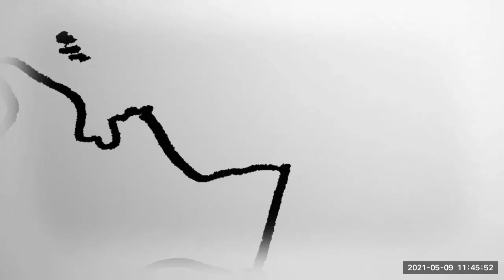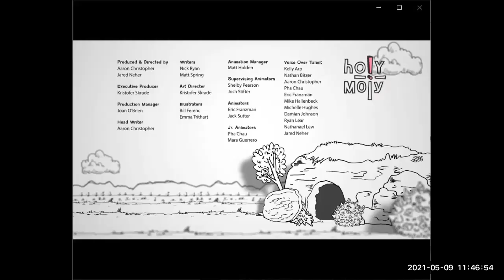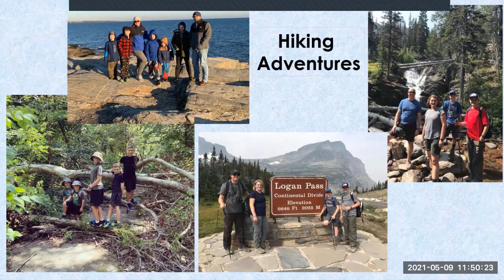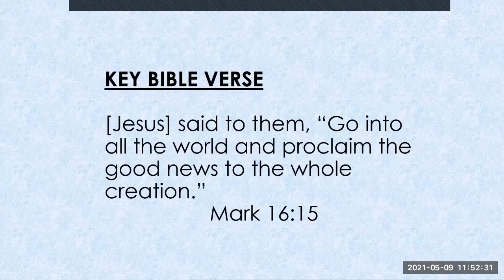Sunday School - May 9, 2021